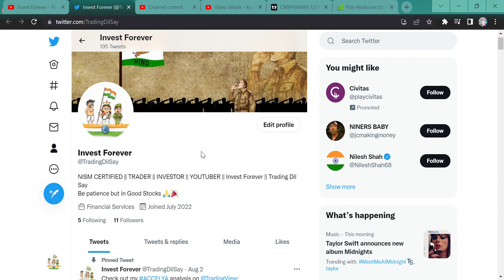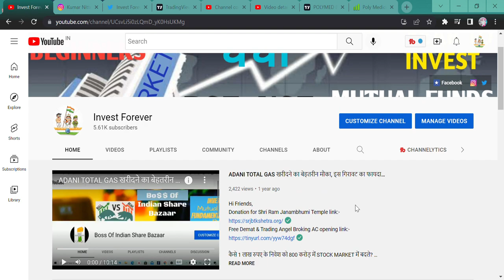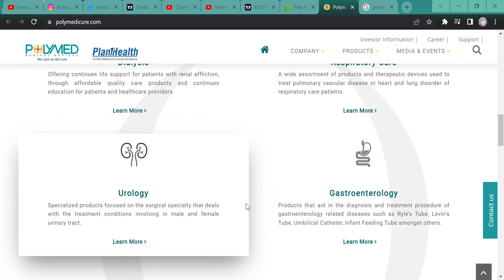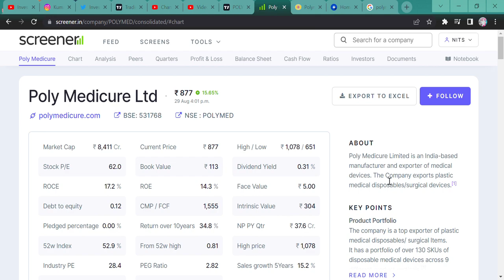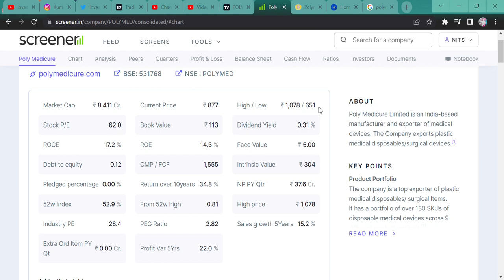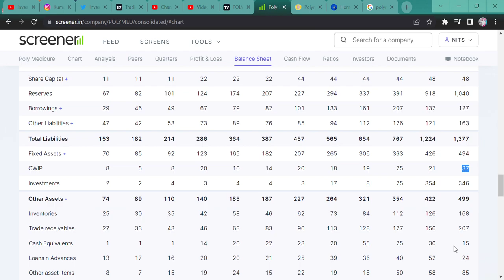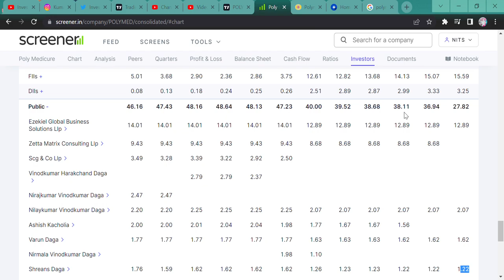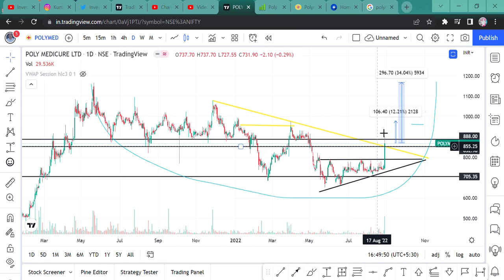QUICK RETURN || POLY MEDICURE STOCK ANALYSIS || STOCKS UP 15% || POLY MEDICURE STOCK NEWS || PRODUCT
Hi Guys,
POLY MEDICURE IS A MULTIBAGGER STOCK WHICH TURN 5 RUPEE TO 1163 AND TODAY IT WAS UP 15%. WATCH THE VIDEO FOR STOCK POTENTIAL.

SHORTS,
YOUTUBE SHORTS,
INVESTMENT TIME,
INVESTMENT,
MULTIBAGGER,
BONUS,
SPLIT,
DIVIDEND,
BUYBACK,
RIGHT ISSUE,
TENDER OFFER,
INTRADAY,
SWING TRADE,
POSITIONAL TRADE,
FUTURE OPTION,
BUSINESS NEWS,
INVEST FOREVER,
INTRADAY TIPS,
HOW TO EARN MONEY DAILY?,
NIFTY PREDICTION,
MARKET PREDICTION,
nifty bank,
NIFTY MIDCAP,
NIFTY SMALLCAP,
NIFTY50
EQUITY MARKET,
BULL RALLY,
DOW JONES,